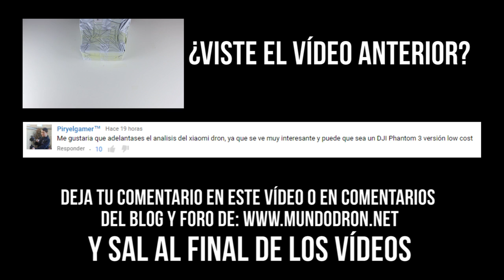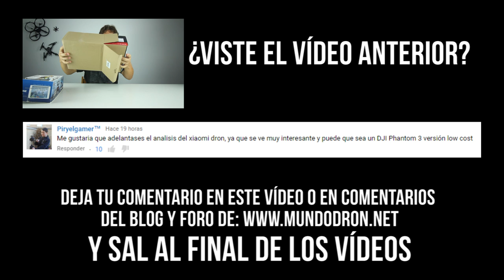SURCANDO LOS CIELOS CON UN AVION RC BARATO!: Vuelo del WlToys Cessna F949 en español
Vuelo del Avion rc barato WLToys F949 Cessna en español. Echando un vistazo al WlToys F949 Cessna, un avion rc barato de inciación, muy interesante. Aquí os dejo toda la información sobre este avion rc de iniación.

¿NO TIENES DRONE? ECHA UN VISTAZO A MI GUÍA DE INICIACIÓN